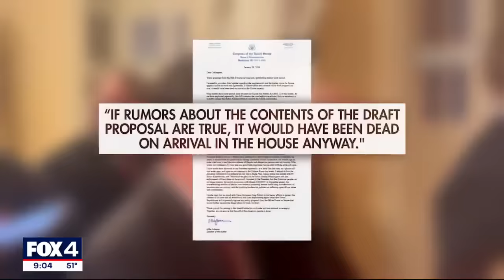Texas retains control of Shelby Park; GOP governors offer National Guard resources to Abbott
Border Patrol agents say there are no plans to remove razor wire even though a court ruling allows it do so. Meanwhile, more Republican states say they will send National Guard resources to the border.